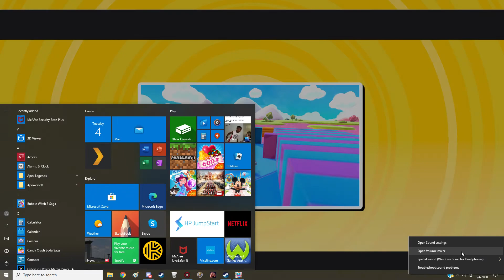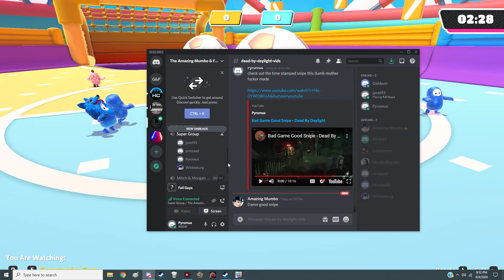Fall Guys but in Summer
Fall Guys just came out yesterday so I figured we'd upload some day one gameplay. It's like Mario Party on crack